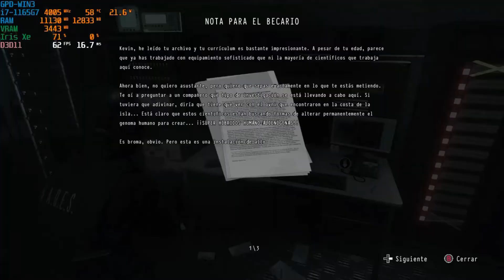GPD-WIN3 · Daymare 1998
GPD-WIN3 (Versión de producción de Indiegogo)

Las pruebas, salvo que se indique lo contrario en el video, se realizan utilizando la consola con los valores stock de TDP, voltajes y de sistema operativo (no se ha optimizado en ningún caso)

En el propio vídeo pongo las opciones gráficas que estoy utilizando para ejecutar el juego.

Tampoco se han tocado ficheros de configuración ni nada fuera de las propias opciones del juego (a no ser que lo indique en el vídeo)

-== GPD-WIN3 Specs ==-
CPU: Intel i7-1165G7 Tiger Lake. (4 cores / 8 threads)
GPU: Intel Iris Xe Graphics G7 - 96EU
RAM: 16GB LPDDR4 at 4266MHz
Hard Disk Interface: Socket 3 * Socket 2 Dual Protocol Interface
Hard Disk type: M.2 NVMe 2280 Single Side
Hard Disk Size: 1TB
Bus: PCIe Gen 4.0 x 4
Wi-Fi: WiFi 6 compatible with IEEE 802.11ax. 2.4G / 5G Dualband. Support MU-MIMO
Wired Network Card: RJ45 Gigabit port (on the dock)
Bluetooth: 5.0
Ports:
- 1x Thunderbolt 4 (Full Speed)
- 1x USB Type-C 3.2 Gen 2 (Dock Connection)
- 4x USB Type-A 3.1 Gen 2 Type-A (on the Dock)
- 1x MicroSD UHS-I A2, U3, C10, V30
- 1xHDMI 2.0b (on the Dock)
- 1xRJ45 (on the Dock)
- 3.55 Audio port (Headphones + microphone)
Keyboard: Backlit Touch Keyboard (Hidden) QUERTY keyboard design
Fingerprint Recognition: Yes
Screen: 5.5 Inch 1280x720 H-IPS Capacitive Touch. Corning Gorilla Glass 5
Battery Capacity: 45.62Wh 11.55V == 3950mAhx3
Adapter: 65W (20V == 3.25A, 15V==3A)
LEDs:
- 1x Standby indicator
- 1x Charging indicator
Gamepad specs:
- Two ALPS thumbsticks similar to Seimitsu and Sanwa.
- Clickable sticks for L3/R3
- DPAD (PSVita similar)
- L1/L2
- L2/R2 Analog trigger buttons (pressure control)
- Select, Start, Home/Menu
- A, B, X, Y buttons (PSVita similar)
- Weight: 560g